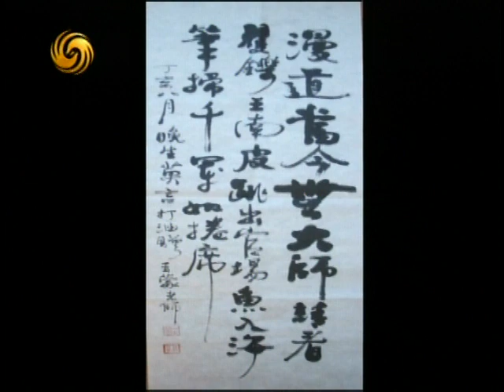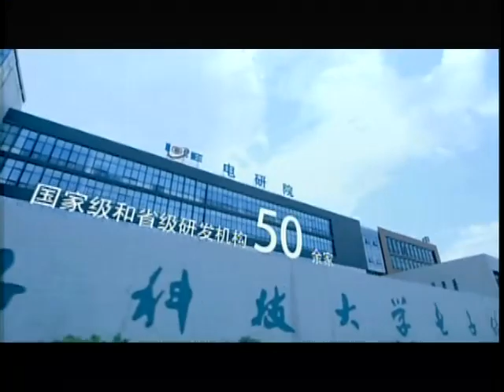20121018《锵锵三人行》：莫言获奖普天同庆